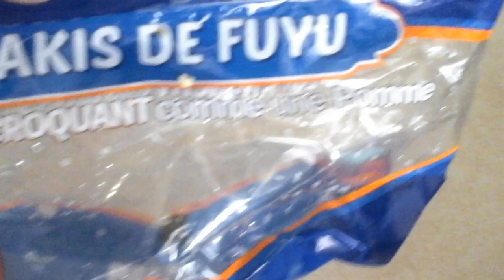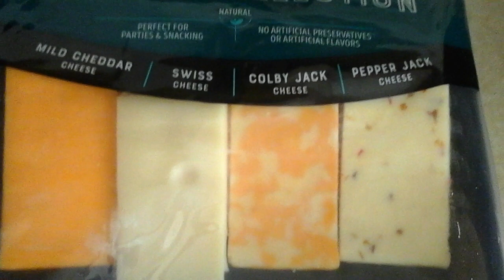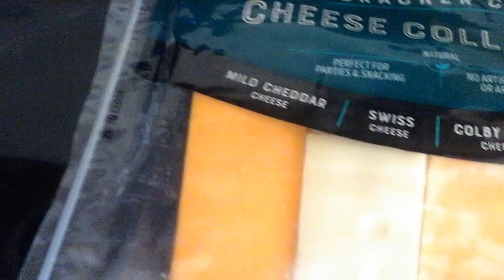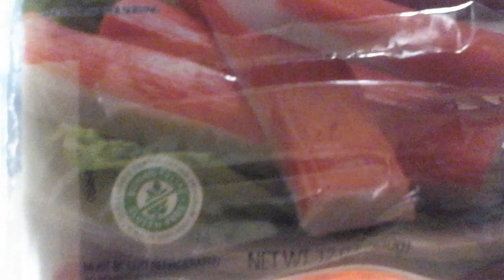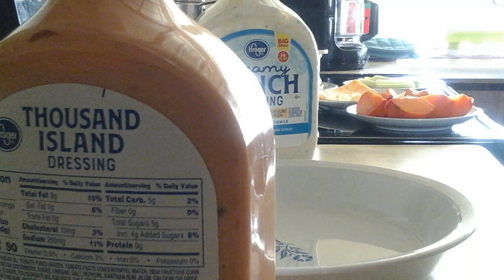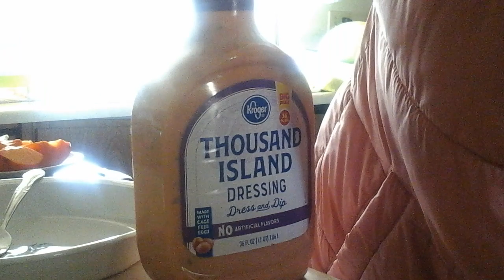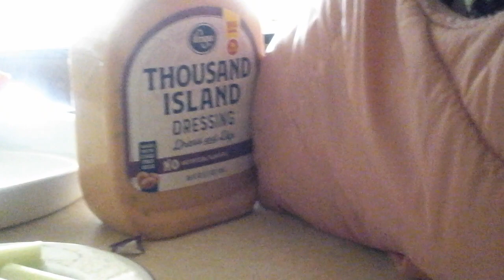November 18, 2020 MUKBANG NA WALANG MUKHA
THESE VIDEO PREMIERE HERE I JUST DOIN HERE FOR FUN,KUNG KAYOY NA IINIS NAH SA AKIN PINAGSASABI PWEDE PO KAYONG UMALIS SHOUT OUT PO PALA SA MGA TAONG HINDI NAGMAMAHAL SA AKIN,,PA SUBSCRIBE PO NAMAN, SAKA SA MGA TAONG SUMUSOPORTA SA AKIN PLEASE MAG MONITIZED NA KAYO PARA MARAMI AT DUMAMI NA TAYO SA MUNDO NG YOUTUBE MARAMING SALAMAT AT GOD BLESS US EVERYONE ALWAYS KEEP SAFE I LOVE YOU ALL.